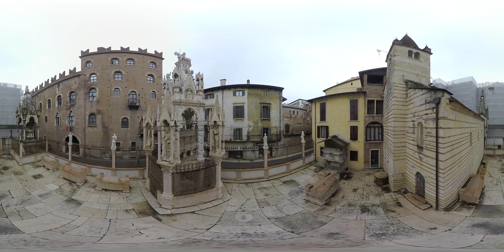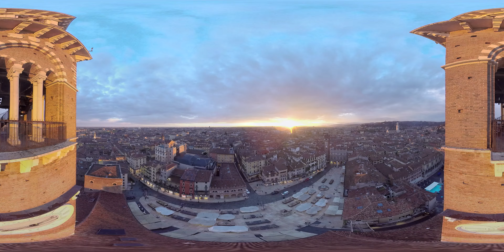Verona Experience - La città di Verona a 360°